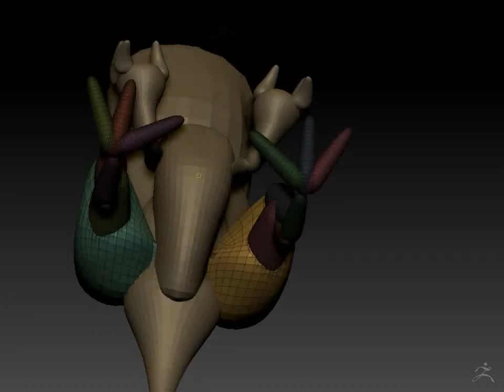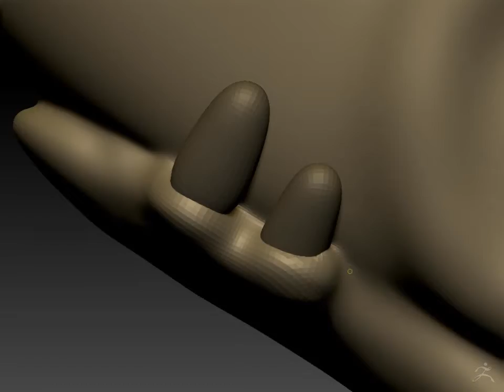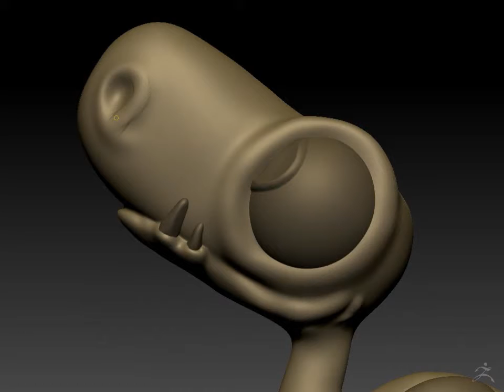Day 19 Curious Dinosaur Timelapse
A quick sculpture about a Curious Dinosaur with ZBrush and Keyshot